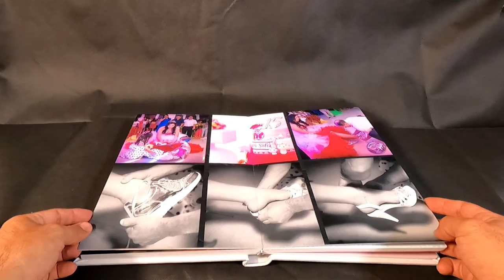Álbum Digital XV Años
Un álbum lleno de color, lleno de vida en un momento maravilloso, XV Años.

Esta, es una de las entregas más hermosas que he podido dar.